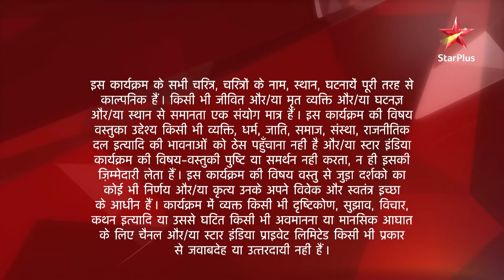Saath Nibhaana Saathiya | साथ निभाना साथिया | Radha ko dekhne aaye ladke waale!